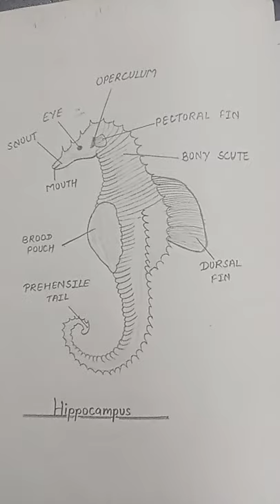diagram of hippocampus ( sea horse) 🤓# YouTube shorts#deepraj thakur art